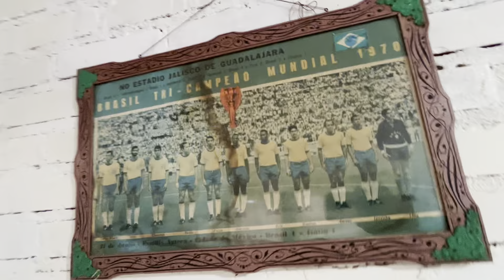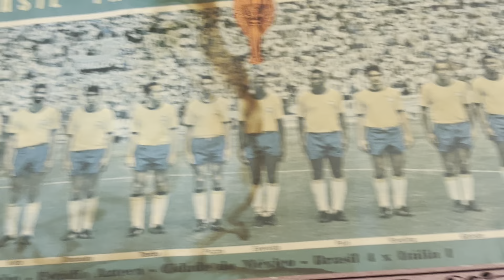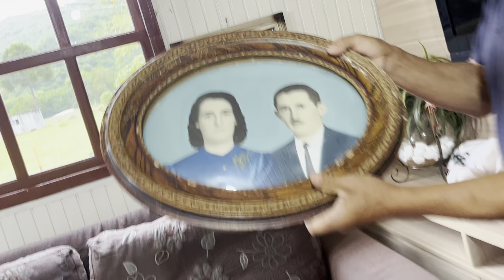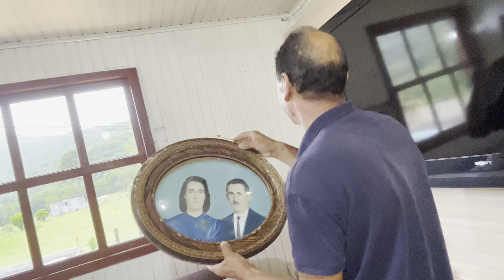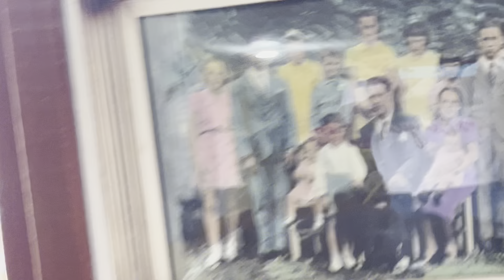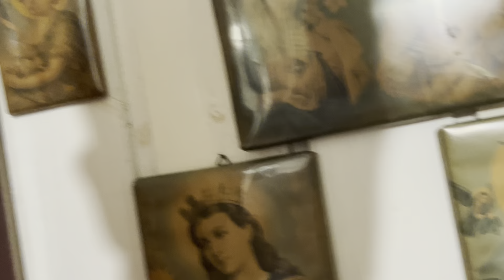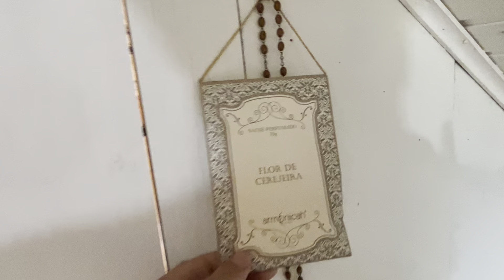UM SÍTIO MARAVILHOSO IGUAL DE YOUTUBE- SEU DICA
UM SÍTIO DE YOUTUBE ...UMA HORTA DE YOUTUBE...SEU DICA JAQUIRANA RS